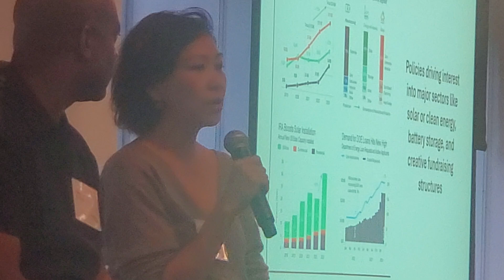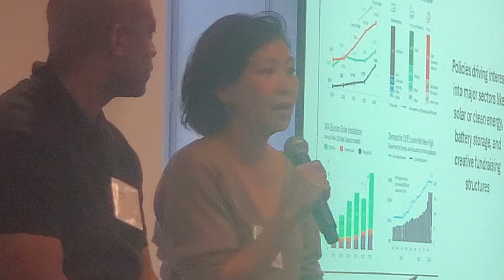Alinea Ventures "Building a Sustainable Economy, Corporates, founders, investors, & Legal Franeworks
Alinea Ventures hosted "Building a Sustainable Economy: Corporates, founders, Investors and Legal Frameworks"

This panel explored the current fundraising environment in ClimateTech, delving into the challenges and opportunities faced by AI-focused companies. They examined how these enterprises are attracting investment and the factors influencing investor decisions in this sector and provided diverse perspectives on whether ClimateTech is a sustainable part of Environmental, Social, and Governance (ESG) investing as well as explore the various growth levers for climate tech companies including geography, sector and focus.

​Speakers:

​· Troy Foster, Partner, Perkins Coie, Moderator

​· Jinqiang Ning, Founder and CEO, EVident Battery

​· Toan Huynh, Managing Partner, Alinea Ventures

​· Mac Kyle, Principal, Skyview Ventures

​· Diallo Powell, Founder, Stak Mobility

​5:00-6:30PM: Networking Reception